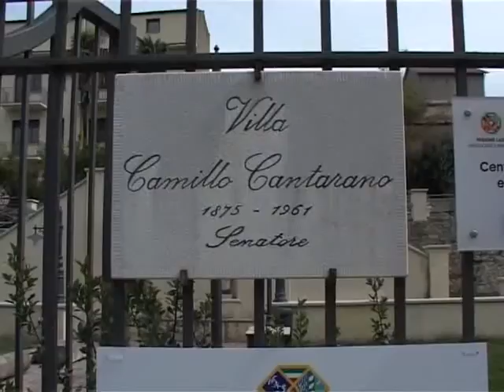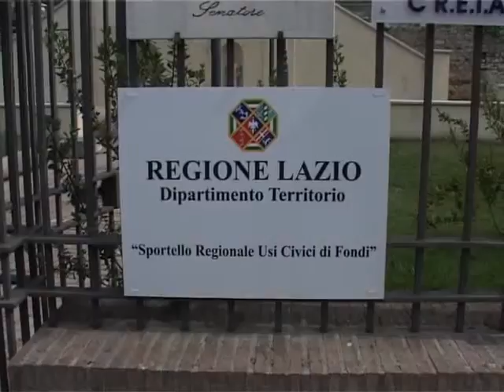corsi creia novembre 2010